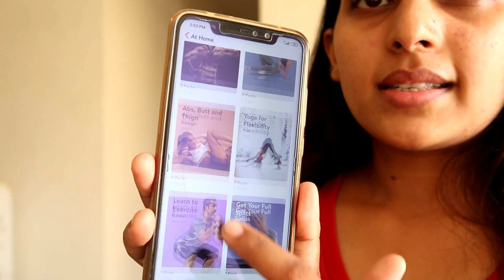Last Vlog?? Lost My Phone | Itna bada nuksaan, chori 😢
Lost My Phone | Itna bada nuksaan, chori 😢

video is for education purpose only. copyright disclaimer under section 107 of the copyright Act 1976. allownce is made for "fair use" for purpose such as criticism, comment, news, reporting, teaching, scholarship & research. fair use is a use permitted by copyright, statute that might otherwise be infringing. non profit educational or personal use tips the balance in favor of fair use.